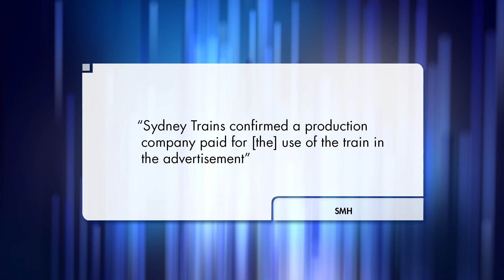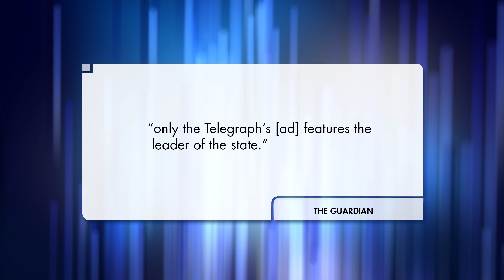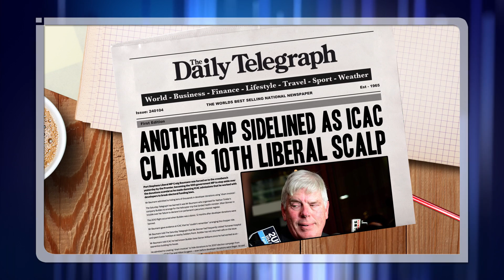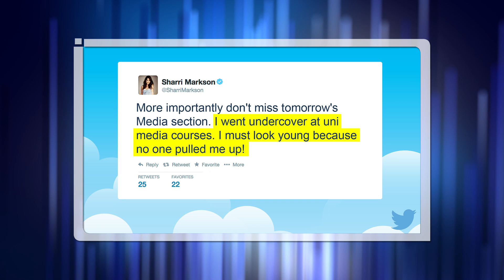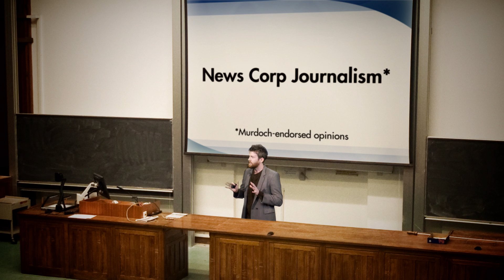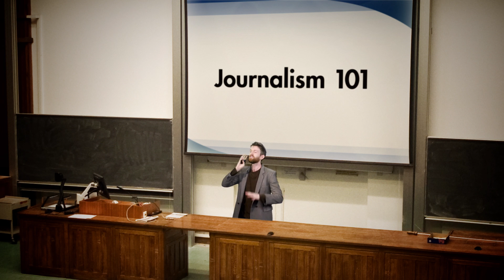The Roast - 15 October 2014: Daily Telegraph, Media Bias & Counterfeit Goods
The Daily Telegraph uncovers some striking media bias involving NSW Premier Mike Baird and a shady media publication called ‘The Daily Telegraph’